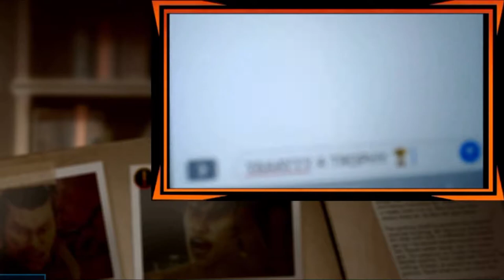END OF YEAR MONTAGE! THANK YOU! MY FIRST YEAR ON YOUTUBE! GAMERZWORLD!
THANK YOU ALL FOR THE SUPPORT THIS YEAR, IT HAS BEEN AMAZING!

WE HAVE HIT OVER 300 SUBS ON YOUTUBE, 47K ON INSTAGRAM, 3K ON FACEBOOK AND 200 ON TWITTER!

WHAT A YEAR! AND WERE JUST GETTING STARTED!

I HOPE YOU ALL HAVE AN AWESOME NEW YEAR AND LETS SMASH 2018 TOGETHER!

THANKS

MURRAY

►My gear!
This video was shot with a Sony DSCWX500
This video was edited on 2016 MacBook Pro
My facecam webcam
Gameplay captured with Elgato HD60 Pro

Thanks!

MUSIC - DR DISRESPECT - GILLETTE (THE BEST A MAN CAN GET) BY 199X